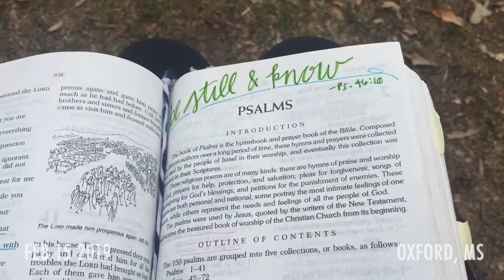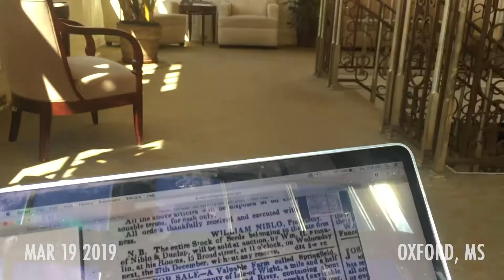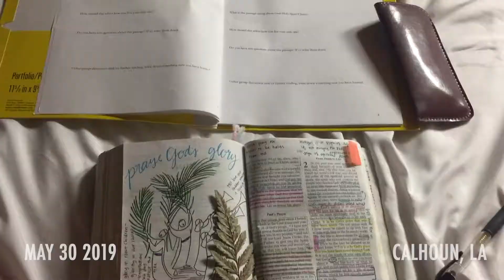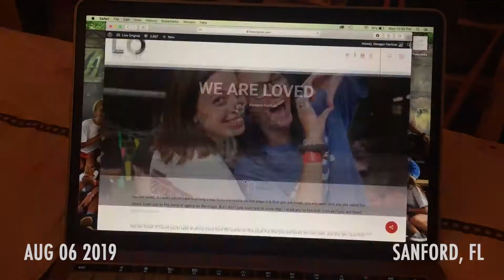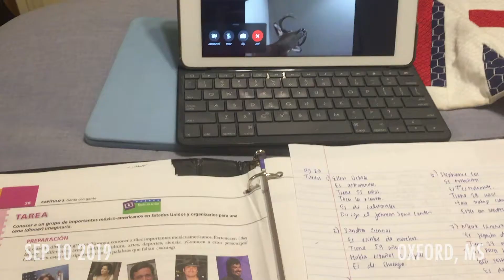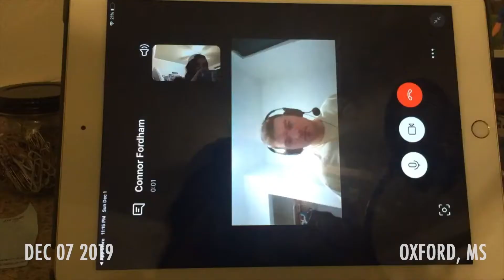twenty nineteen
These seconds hold stories of God’s faithfulness. There is persistent peace in rest and joy when walking in freedom. What matters most about life is the people we run with, and I’m forever grateful for those people this year, the ones ALWAYS up for a dance party.

Pursuing Jesus and leaving the rest to Him. Thankful to the God who did immeasurably more, in ways that can’t be captured on film & through the things I didn’t plan.

Here’s to living loved & being surrounded by people that make your heart sparkle ! 2019, I’m obsessed w you.